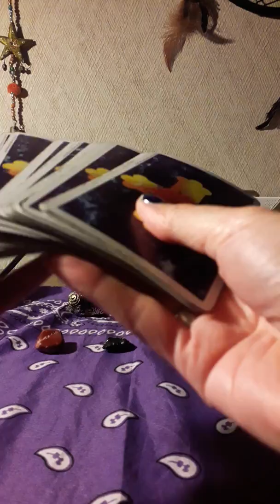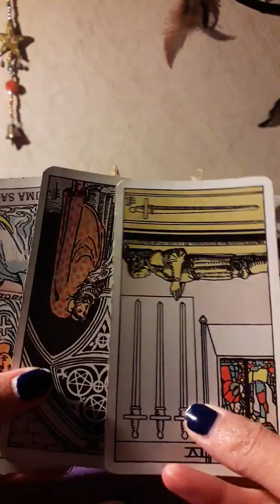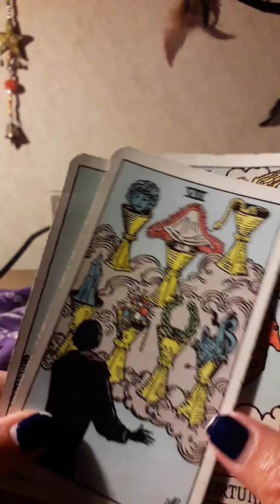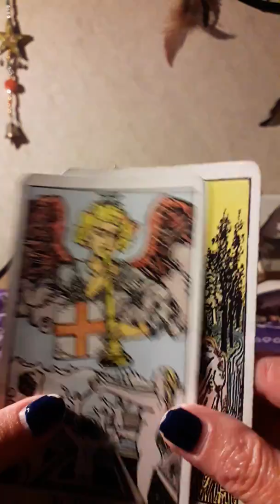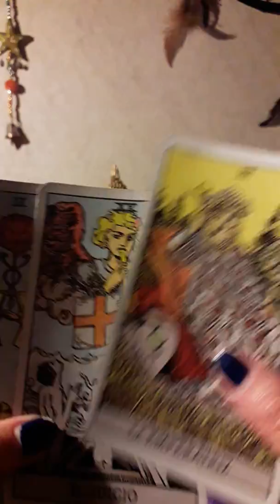¿Los 🙉🙊👌 cantactara en septiembre su ex?tarotinteractivo💜🙂🙏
tarot interactivo,RomyHellen tarotista-numerologa.